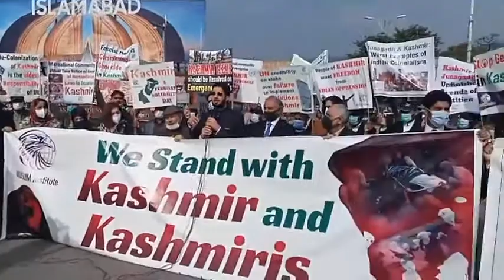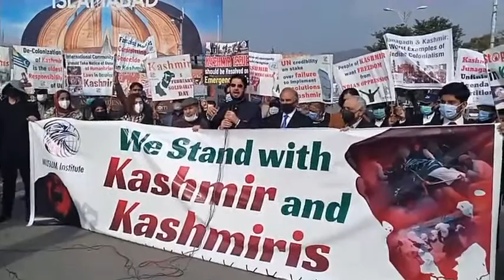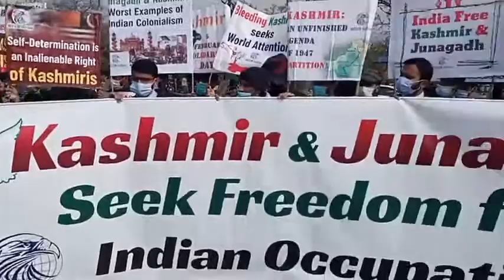Sahibzada Sultan Ahmed Ali Speech on Kashmir Day In China Chowk || Chairman Muslim Institute